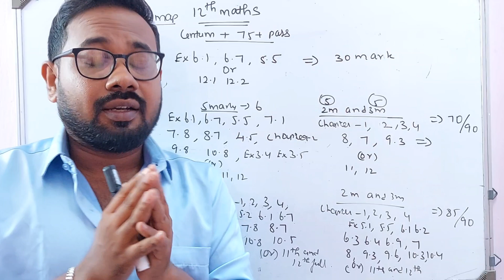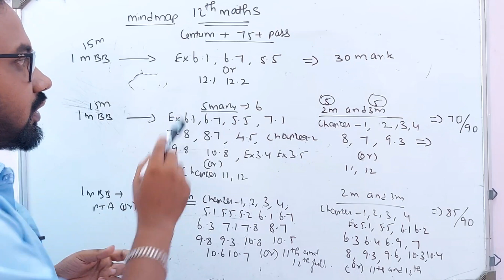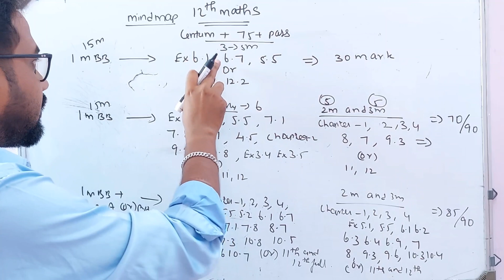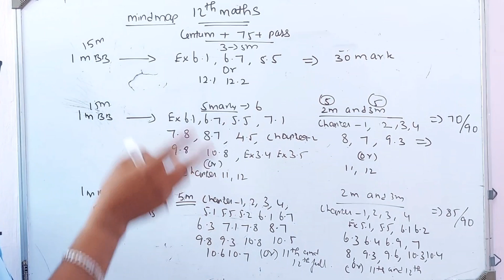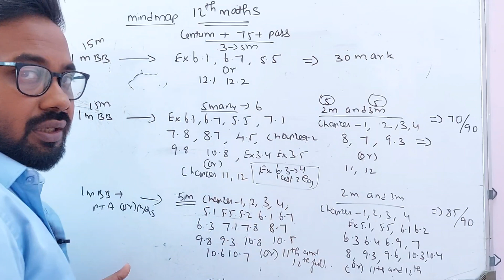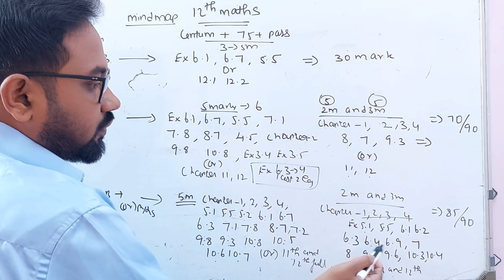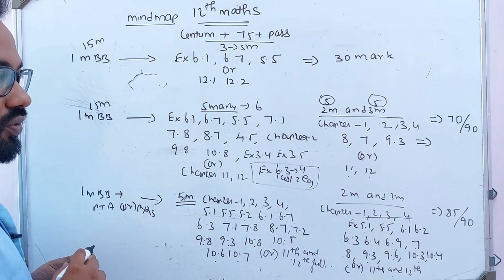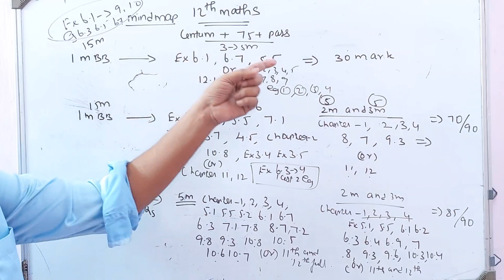12th Maths | Mind Map for centum + pass + 75+ | Half yearly-2023